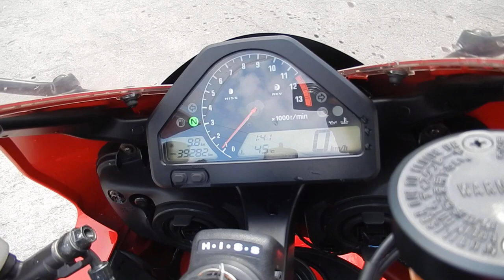B8733 HONDA CBR1000RR